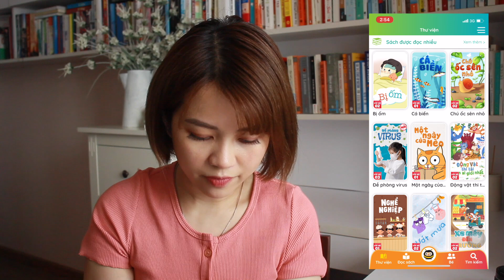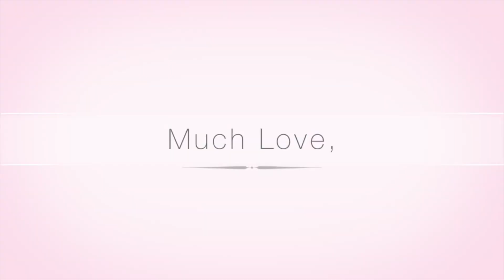REVIEW ỨNG DỤNG SÁCH TRUYỆN HAY CHO BÉ- UMBALENA| Loveat1stshine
App đọc sách cho trẻ em UMBALENA

SẢN PHẨM NHẮC TỚI TRONG CLIP

TOP TO TOE

CÁC CHỖ KHÁC CHÚNG MÌNH CÓ THỂ GẶP NHAU

F.A.Q

Máy ảnh quay clip:
Canon D60

Phần mềm edit:
iMovie hoặc Final Cut Pro X

Cảm ơn bạn vì đã ghé chơiiiii :*

Much love,
Loveat1stshine